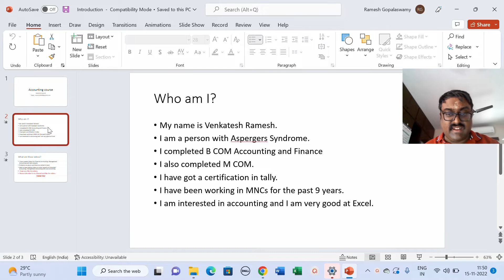Introduction About Myself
Gives a brief introduction about myself